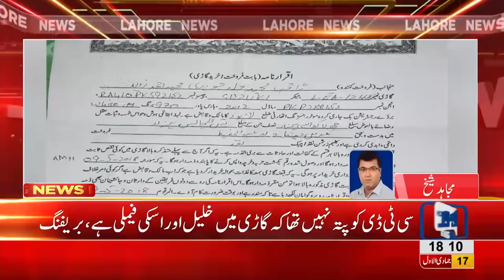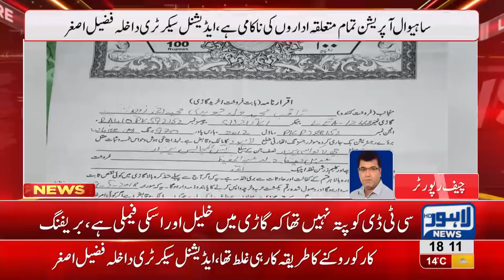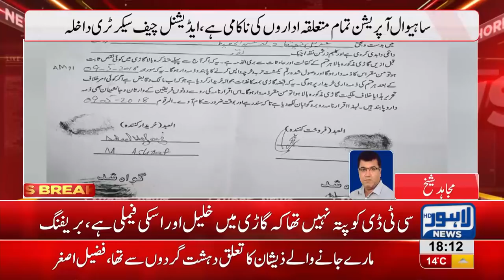Sahiwal incident: Zeeshan declared terrorist by Secretary Punjab